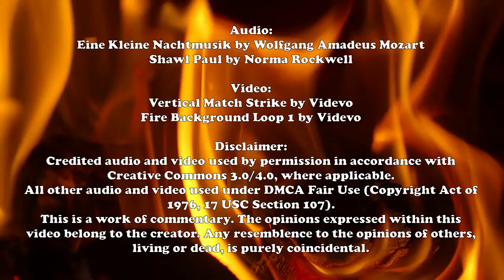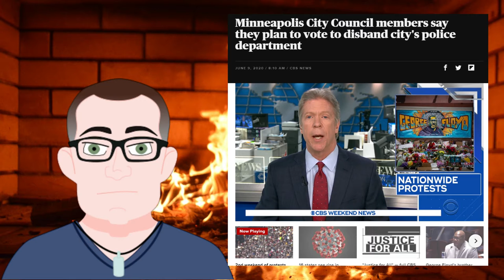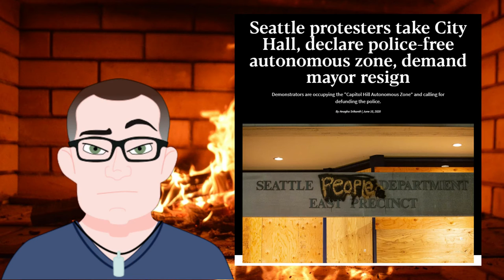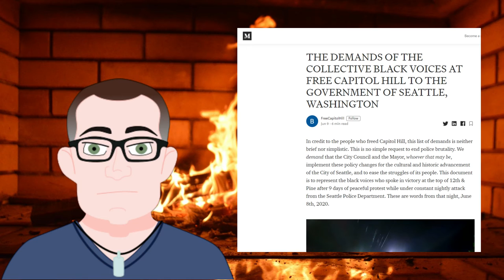Defund the Police: A Roasted Opinion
The police departments in many cities face real problems, but is defunding them the answer?
America faces real challenges, but is the Capitol Hill Autonomous Zone the answer?
Special thanks to Britney Morgan for my new avatar. I had some problems with the images due to file format, but I should have them sorted by Sunday.